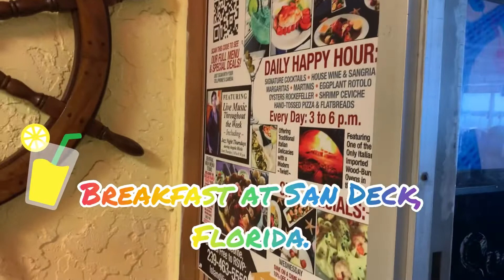San Deck, Florida